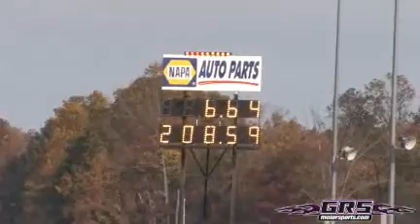November 4, 2011 6:51 PM